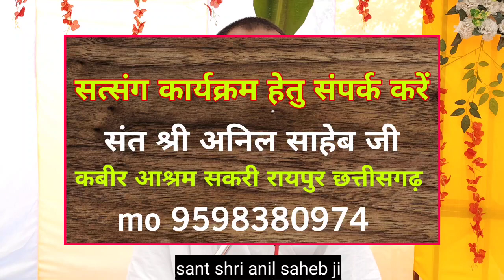सद्गुरु कबीर का जन्म कैसे हुआ? संत श्री अनिल साहेब जी